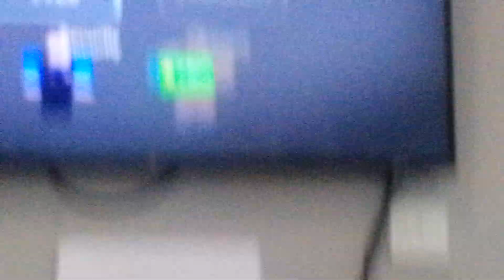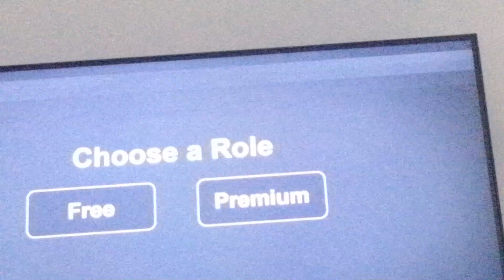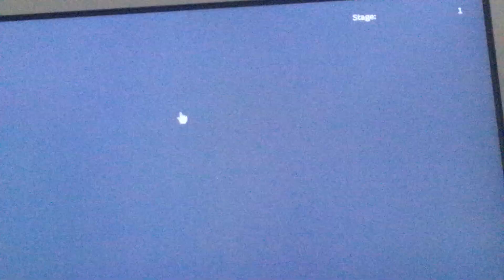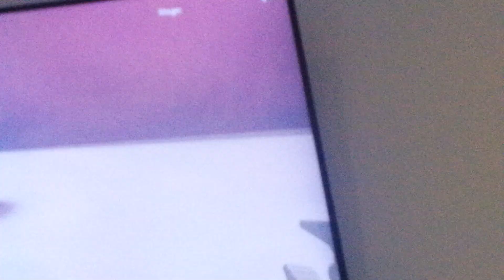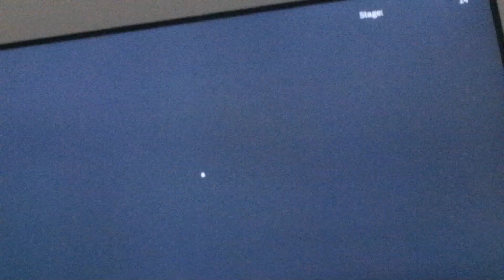17 February 2024